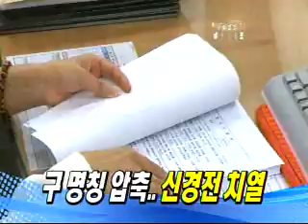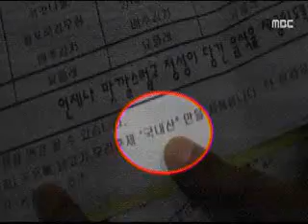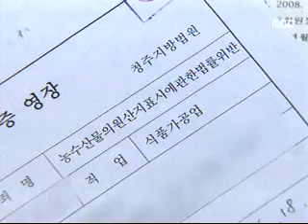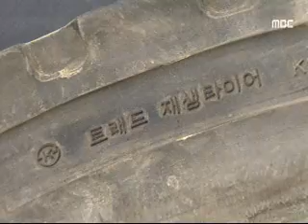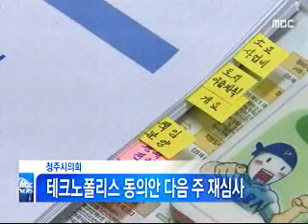청주엠비씨 뉴스데스크 2013-05-16